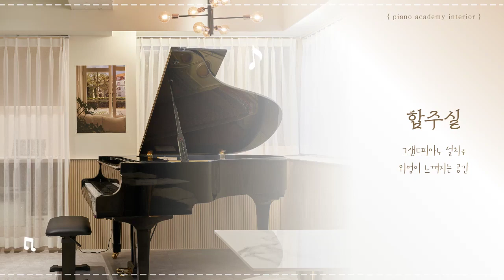34평 피아노학원인테리어 | 무드 있는 연주가 가능한 공간🎹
안녕하세요!
사람과공간을잇다 입니다 : )
오늘 소개해드릴 공간은 바로!
34평 피아노학원인테리어 입니다!

성인들이 취미로 다닐 수 있는 피아노학원으로
입구에서 부터 템바보드 디자인의 바테이블에
간접조명 으로 아늑한 느낌까지 준 공간입니다💖

다양한 평수에 다양한 컨셉과 스타일!
계획중인 학원 과목의 종목!
원생의 나이대 등을 반영한 학원인테리어 전문 업체들이 모여있는
잇다에서 무료견적 통해 안전하게 인테리어하세요~😊😊

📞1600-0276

 *다양한 학원인테리어 포트폴리오를 보고싶다면..?